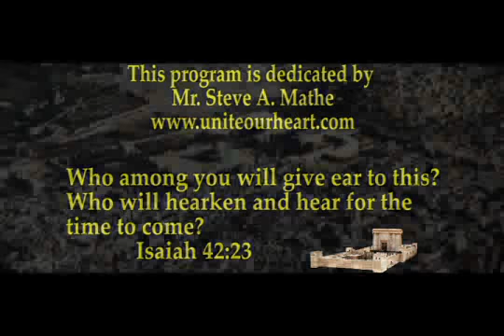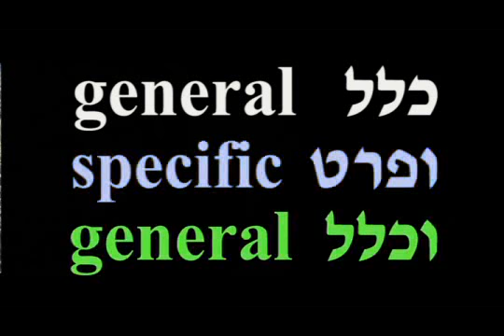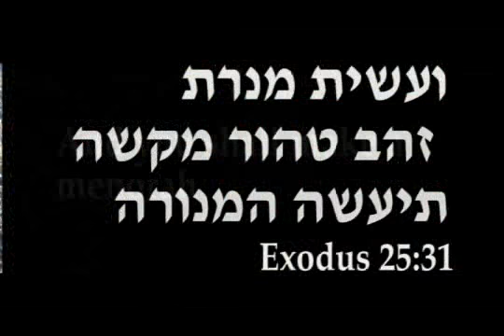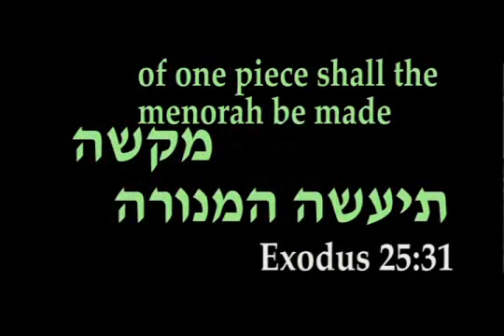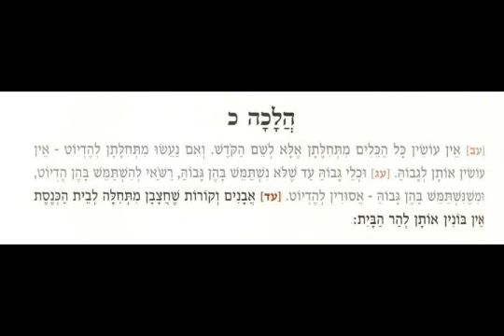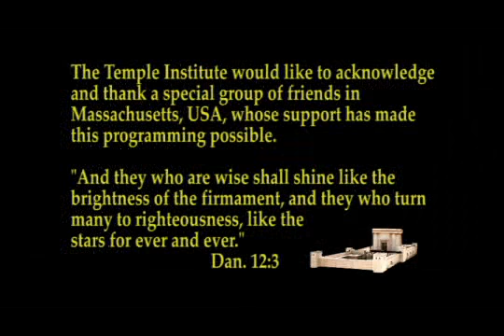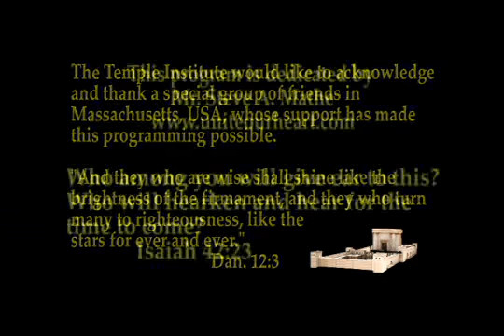Holy Temple Studies # 11 - Principles Concerning the Temple Vessels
In this lesson we conclude the first chapter of Maimonides’ “Laws of the Chosen House” with details derived from Sinai-based principles concerning the materials used for constructing the vessels, and insights into varying levels of sanctity.